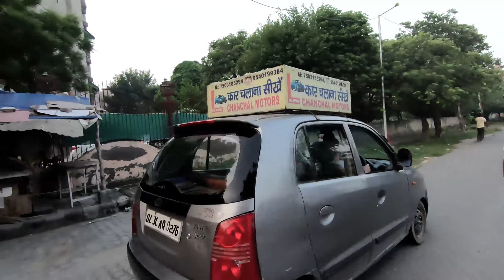SHORT WALA VLOG | UNLOCK 4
Camera i use

Mic i use